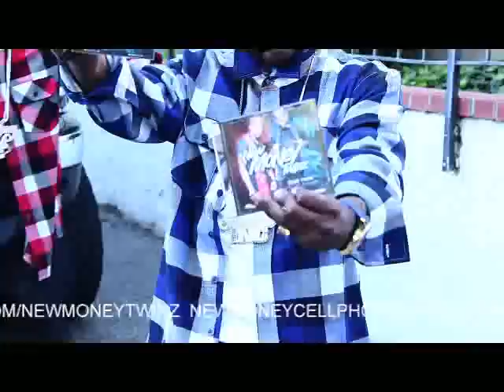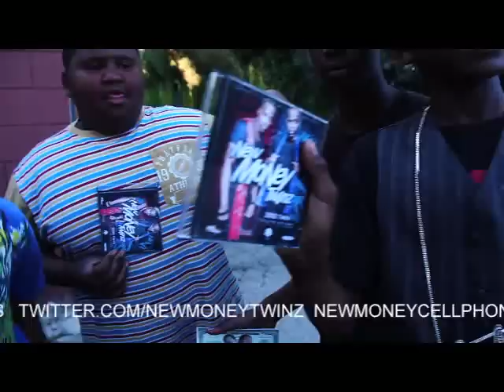"Have A Baby By Twin " New Money Twinz "Baby By Me" FREESTYLE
Have A Baby By Twin " Baby By Me " Freestyle
New Money Records Inc.